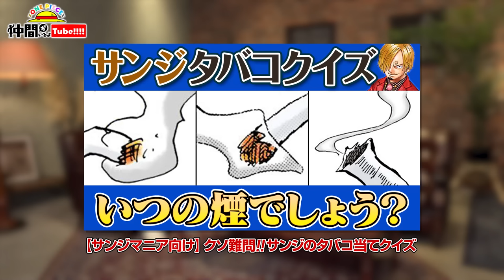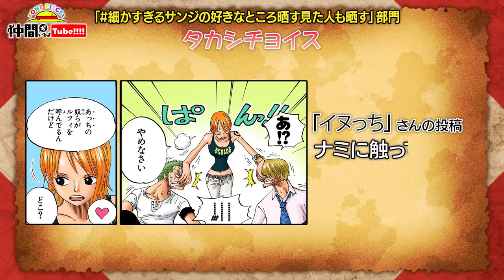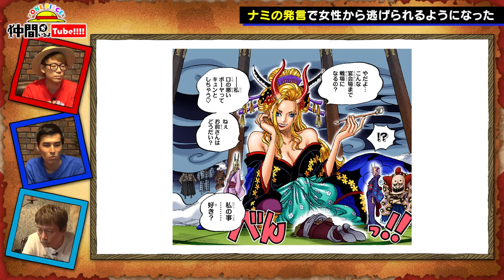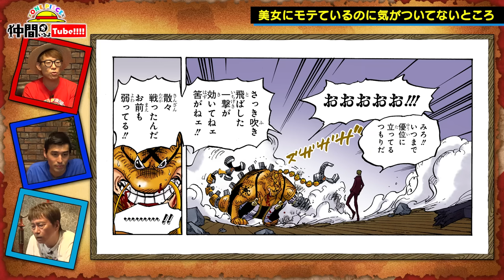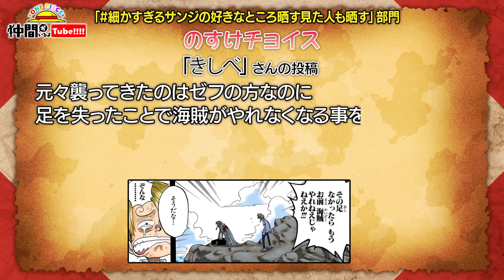【ゾロの誇張モノマネも!?】声優・平田広明と一緒にサンジの「細かすぎる好きなところ」を語りまくった‼【仲間がいるよTube!!!!】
仲間がいるよTubeでやって欲しい企画を大募集！
X(Twitter)で 仲間がいるよTube をつけてツイートしたり、
YouTubeのコメント欄に書いたりしてみてね！

◆麦わらの一味声優陣のゲスト回もオススメ！
★田中真弓さんゲスト回はこちら！

★山口勝平さんゲスト回はこちら！

【仲間がいるよTube!へのお手紙の送り先はこちら】
〒101-8050
東京都千代田区一ツ橋2-5-10
集英社　週刊少年ジャンプ編集部気付
「仲間がいるよTube!係」宛